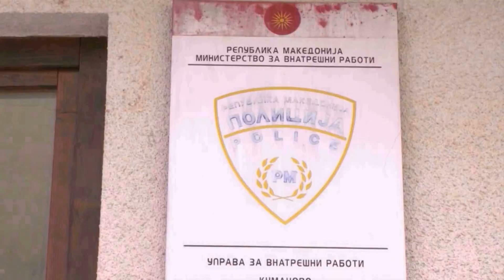Студентка се породила на „Табановце“